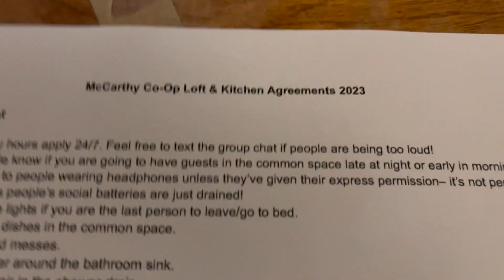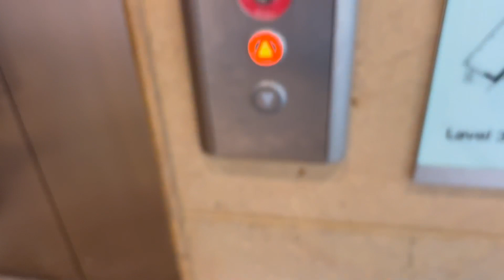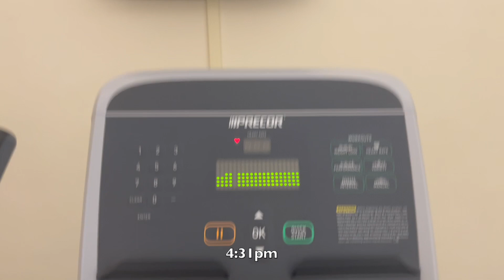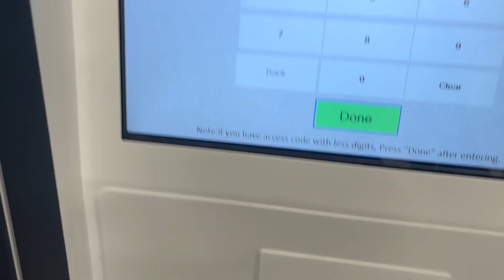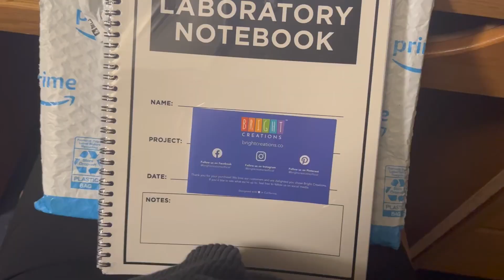day in the life of a d3 college athlete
school, work, and working out :) just a typical day monday in my life. mondays are always our easy day so i had some time to film something. once again, this was filmed a few months ago. have a great day, like and subscribe if you want :P